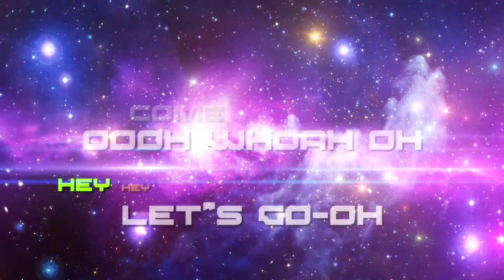Richie Luna - "Celebrate!" Radio Edit (OFFICIAL LYRIC VIDEO)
Experience the positive energies and uplifting euphoria of Richie Luna's Global Pop Anthem "Celebrate!" The Call to Light.

In a world surrounded by darkness...together we will all CELEBRATE the LIGHT that burns inside each one of us and we WILL

-- Get Social and Start Spreading the LUNA LIGHT!

Official Lyric Video for Richie Luna "CELEBRATE!" The Call to Light